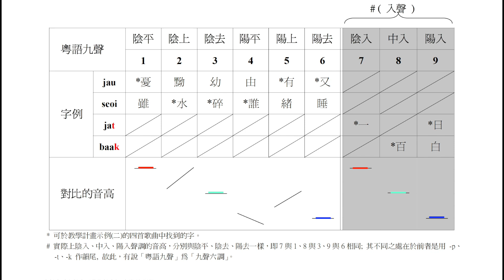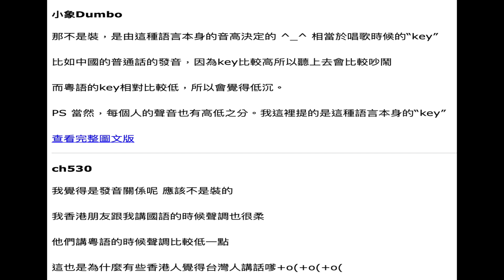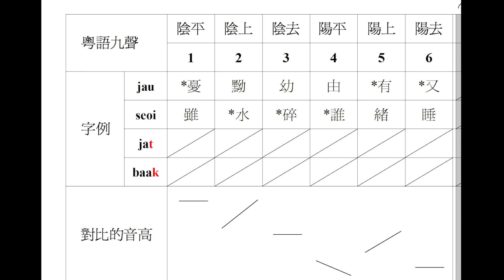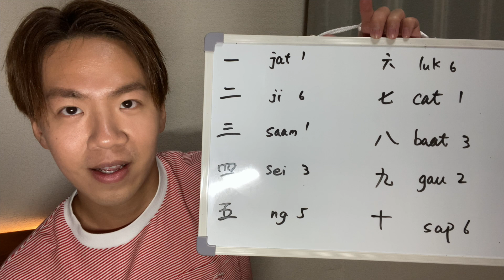【學粵語】廣東話的6個聲調，一張圖搞清楚！就這麼簡單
廣東話中有9聲6調
但其實說到聲調
就只有6個
並沒有想像中難
一起來看一看吧